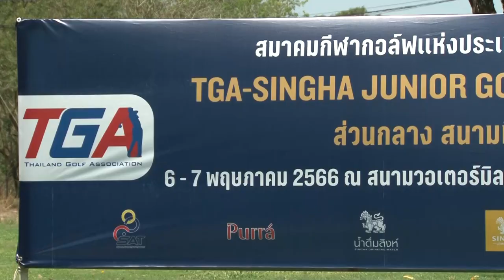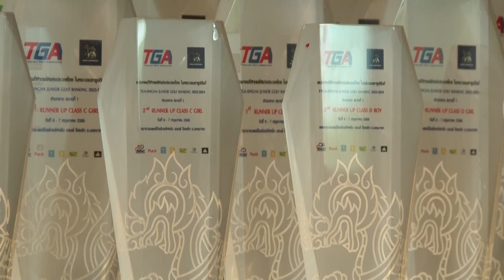ภาพข่าวการแข่งขันกอล์ฟเยาวชนทีจีเอสิงหฺ์จูเนียร์กอล์ฟแร้งกิ้ง2566-2567 สนามที่ 1 CLASS C,D,E,F 7พ.ค